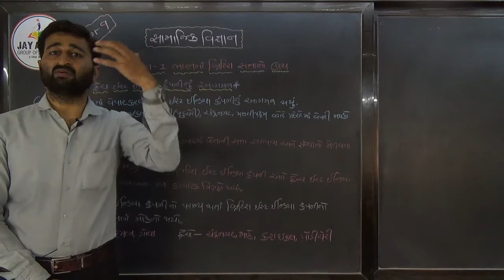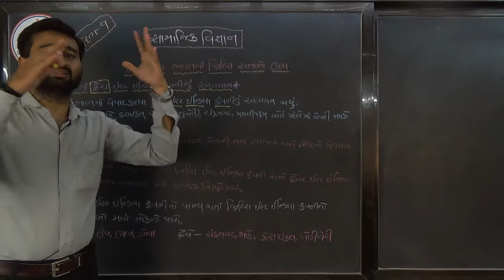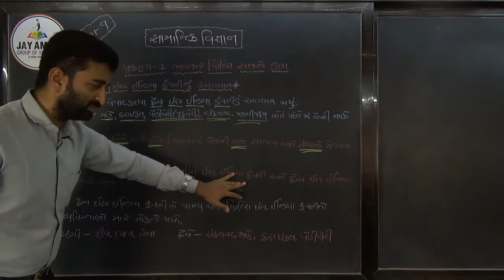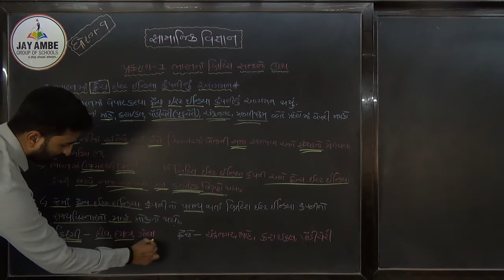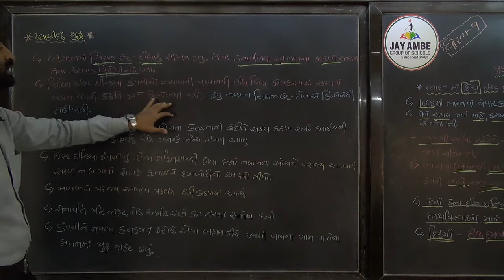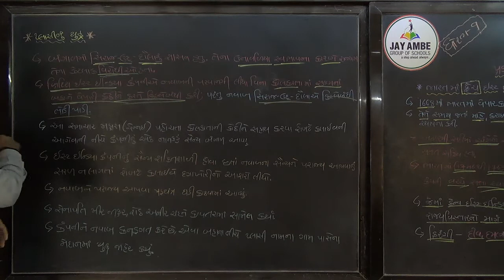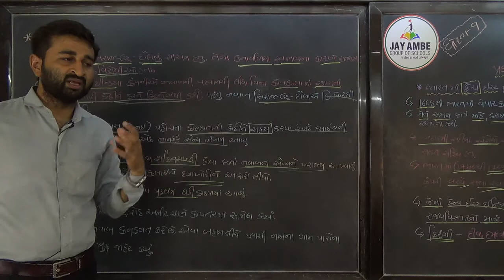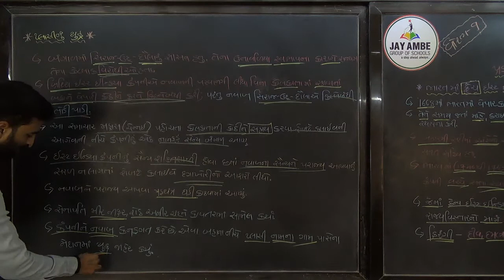STD 9 S S CH 1 VIDEO 4